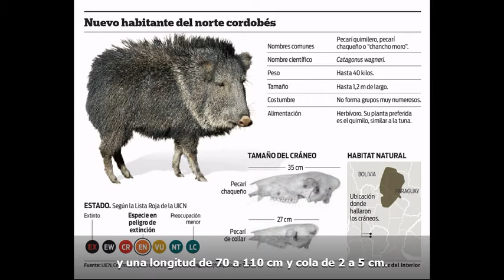Pecarí de Collar - Bioparque Municipal La Máxima - Olavarria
Video realizado por los estudiantes del 5to año 2da división ciclo 2019 de la E. E. S. T. N° 2 "L. Fortabat" de la Tecnicatura en Informática, para el Bioparque Municipal La Máxima - Olavarría, sobre el Pecarí de collar o morito es un tayassuido (la familia a la que pertenecen los cerdos silvestres o  ” jabalíes ” de América).

El texto fue desarrollado por estudiantes de 5to 2da 2018.

Cada imagen usada es de sus correspondiente autores.

La voz es de estudiantes de 5to año 2da división ciclo 2019.